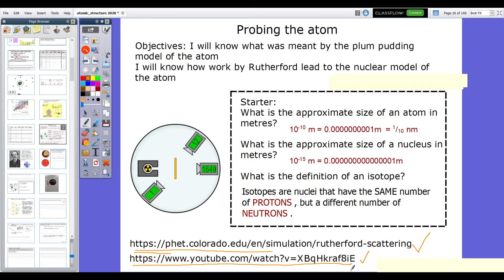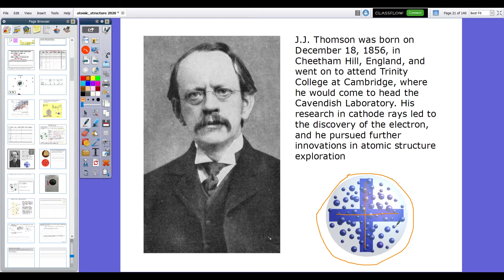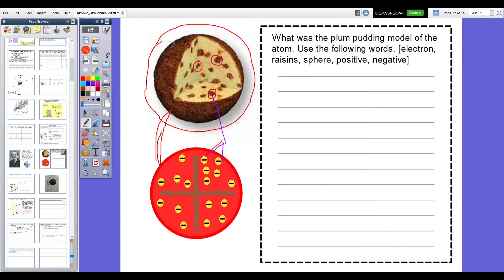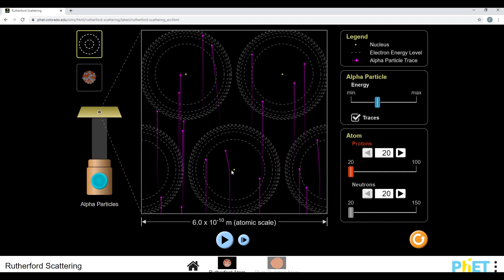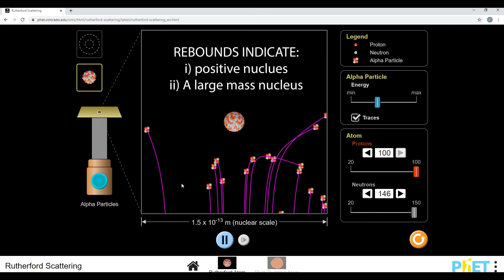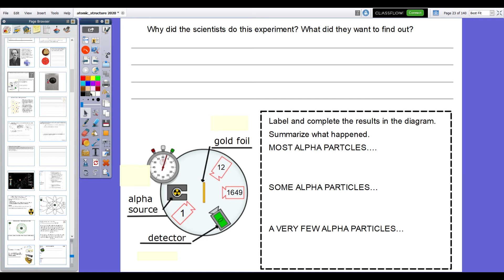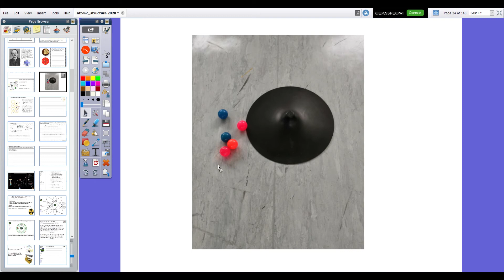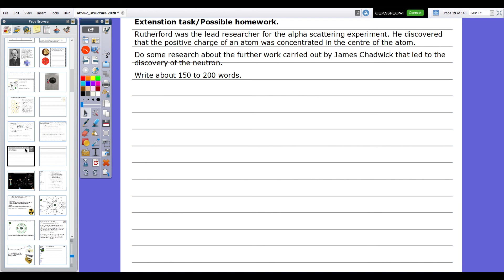Rutherford/alpha scattering experiment